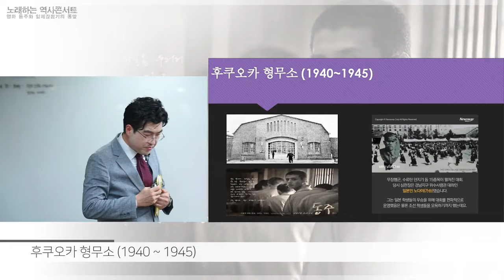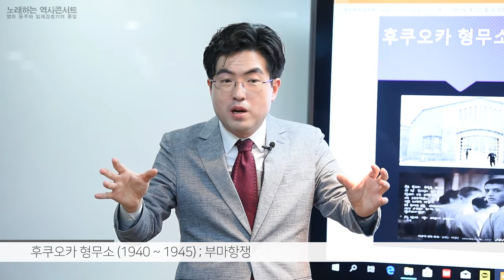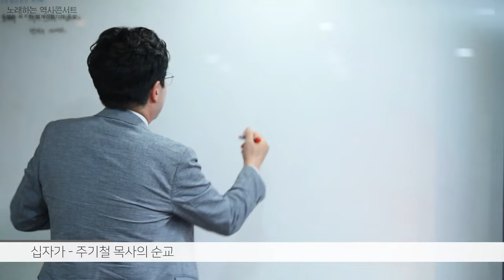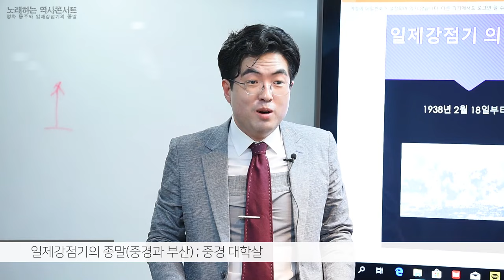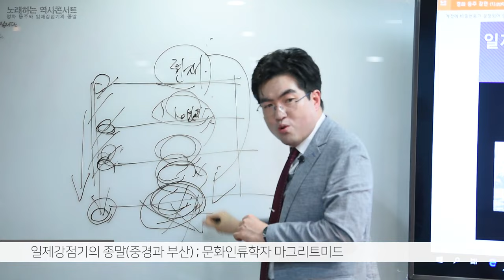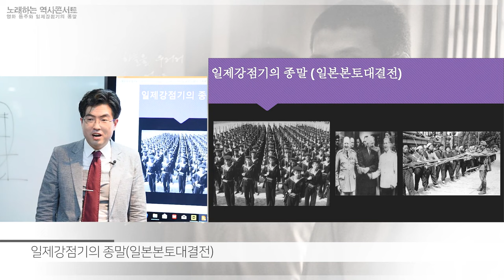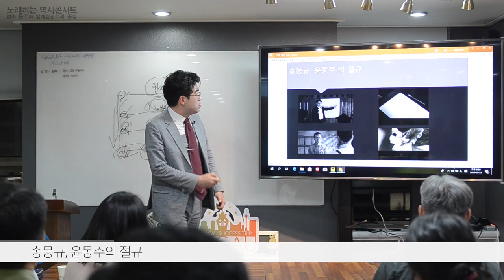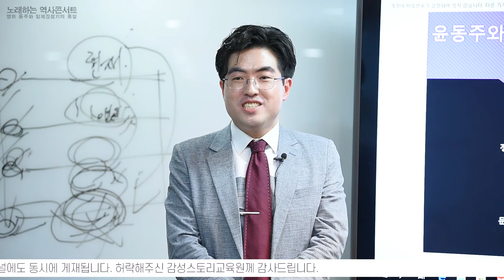#3 영화 동주와 일제강점기의 종말 (총3부) 노래하는역사콘서트 12번째강연